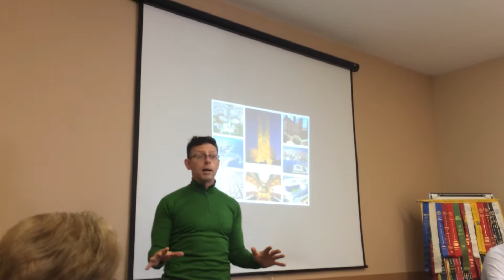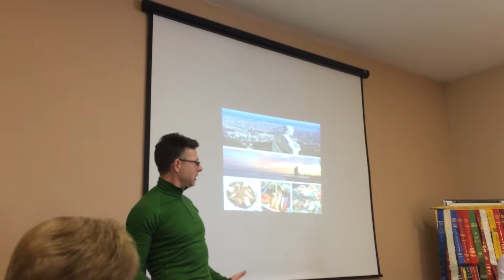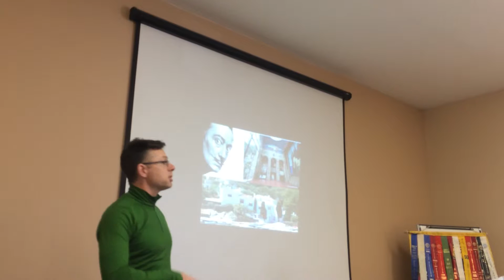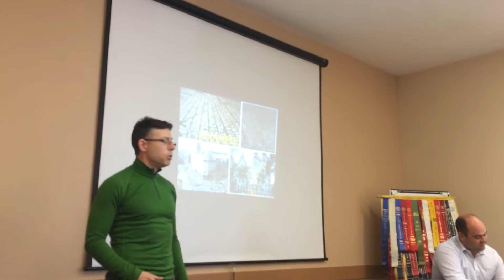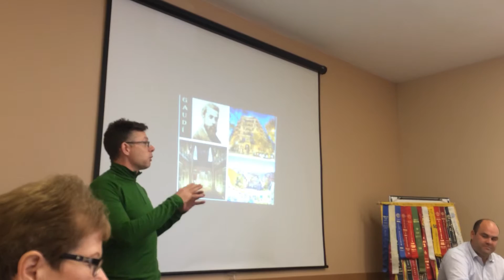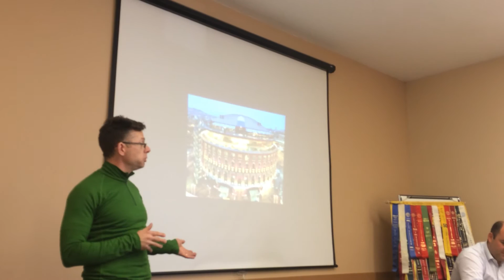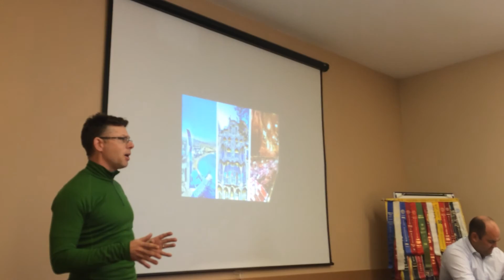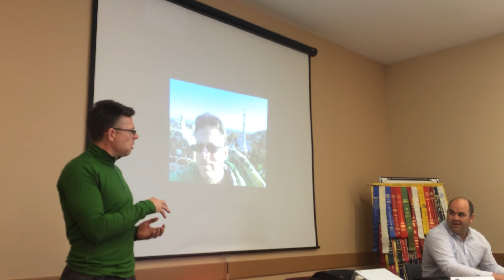Greg Loves Barca